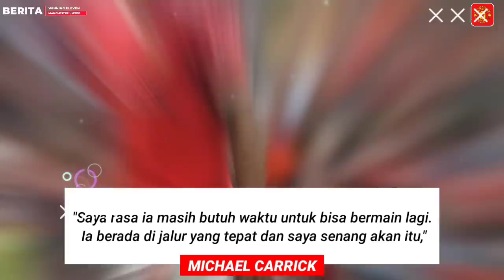RONALDO 800 GOL😍Cetak 2 Gol Bawa MU Menang 3-2🔥Kontroversi Gool Pertama😱Rangnick Pantau Di Bench🧐MU